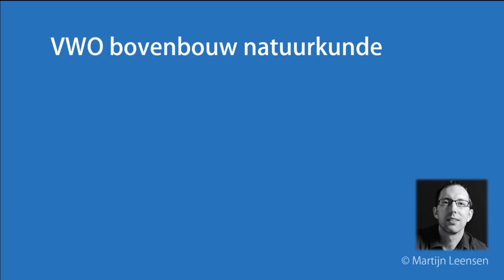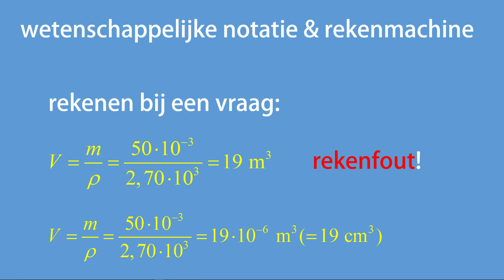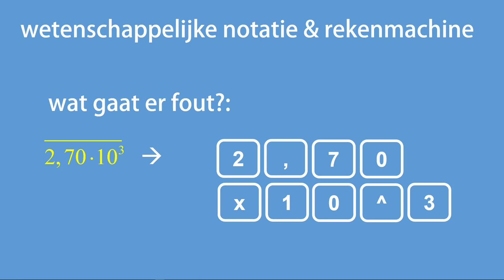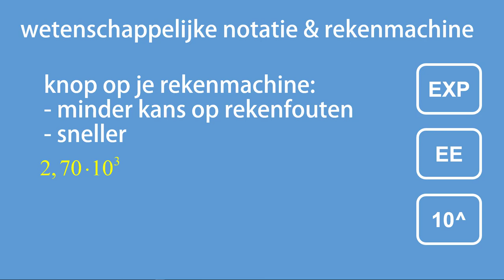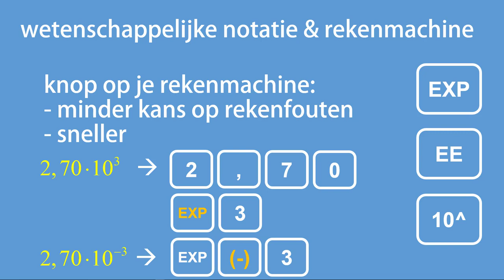Hoe maak je minder rekenfouten op je rekenmachine?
Wanneer getallen in wetenschappelijke notatie worden ingetikt in je rekenmachine is de kans op fouten groot. In deze video laat ik je zien hoe je deze fouten kunt vermijden!
Deze video is ook interessant voor leerlingen in havo 3 of atheneum 3.